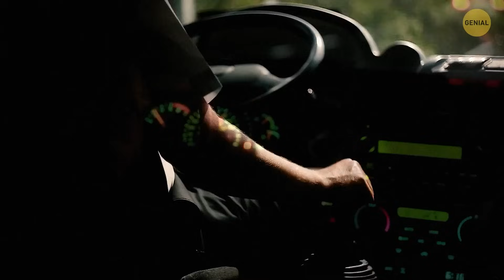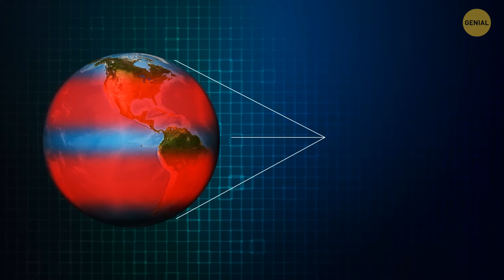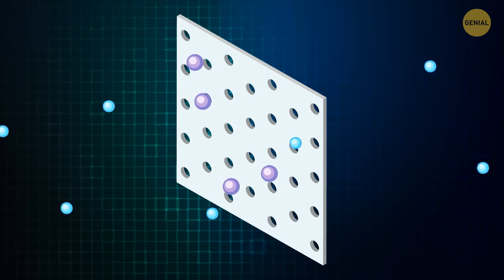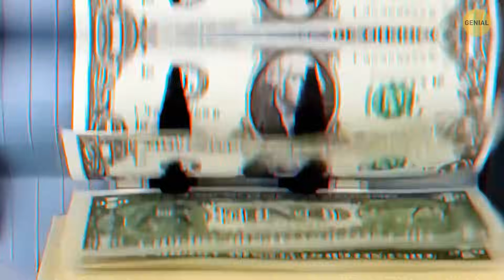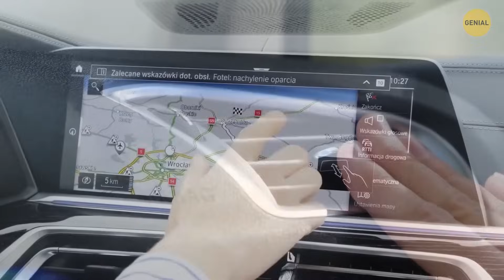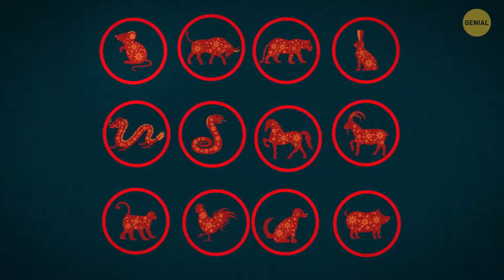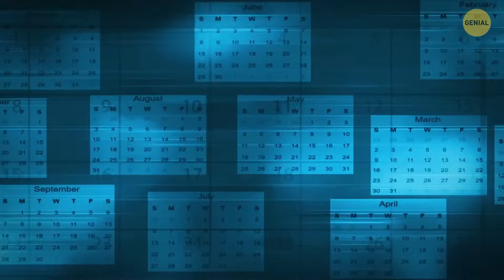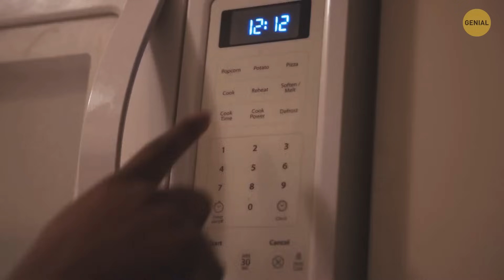90 datos que te convertirán en la estrella de la fiesta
¿Siente curiosidad por conocer las razones de los misterios cotidianos? Acompáñenos en una intrigante exploración de 90 fascinantes "porqués". Prepárese para satisfacer su curiosidad con este fascinante vídeo